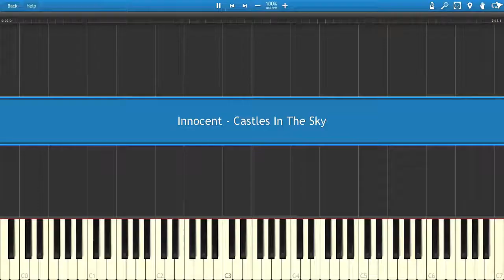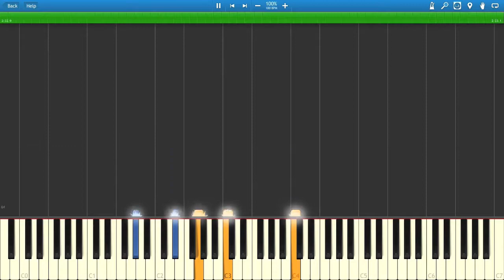Innocent - Castles In The Sky (Piano Tutorial) [Synthesia] + Sheet Music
I take requests as well so if you would like me to upload a song please tell me and leave it in the comments below! It could be anything from anime to video game music ! Anything :)